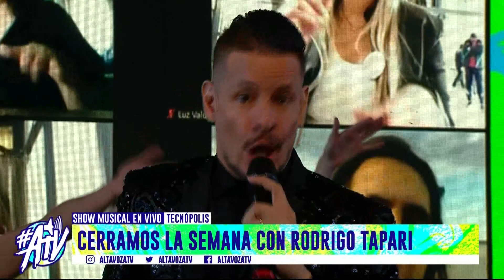Rodrigo Tapari prende el Altavoz con su música a todo volumen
El gran artista argentino nos visita en Tecnopolis y nos hace bailar con algunos de sus temas más reconocidos. DALE PLAY